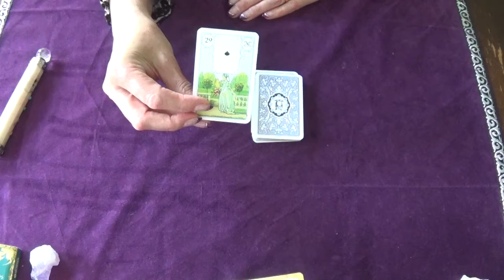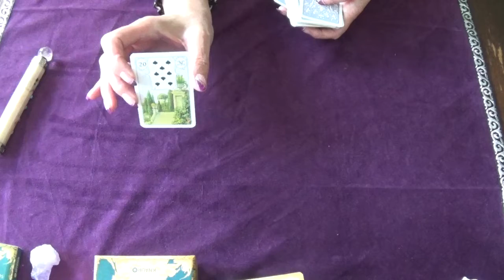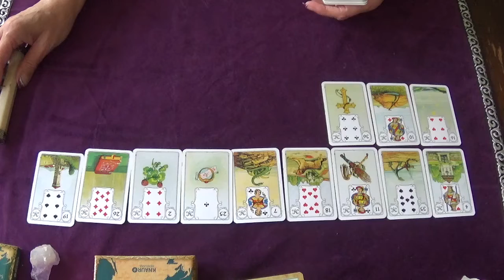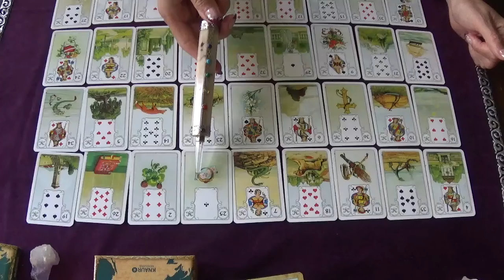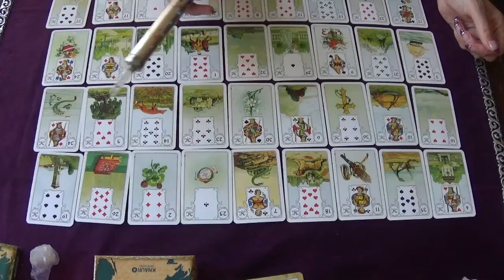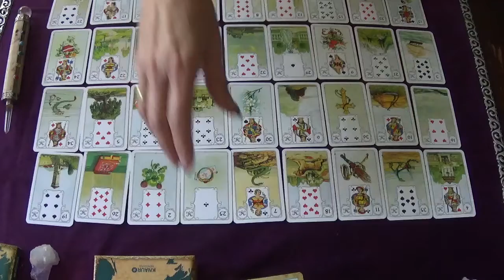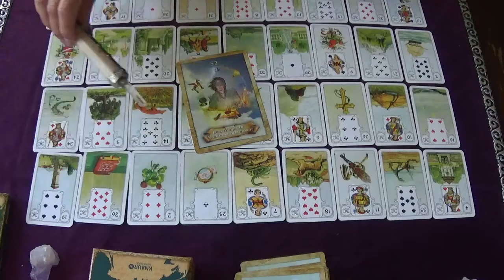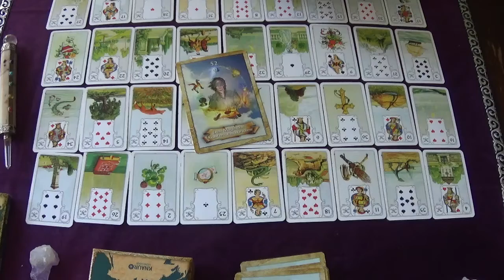♋Krebs♋ Oktober-November-Dezember 2021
Dies ist ein spezielles Video auf die Liebe und Partnerschaft für das Tierkreiszeichen Krebs
- Sonne im Krebs
- AC-Krebs
- 3-4 Planeten im  Krebs

Karten:
The Map, Weiheitskarten der Seele im Knaur Verlag erschienen

🙏Wenn du mir deine Dankbarkeit und Wertschätzung für meine Videos in Form einer Spende mir zukommen lassen möchtest , dann kannst du dies auf folgendem Wege tun: 🙏

Bleibt gesund!

Herzlichst
Tina 🌹